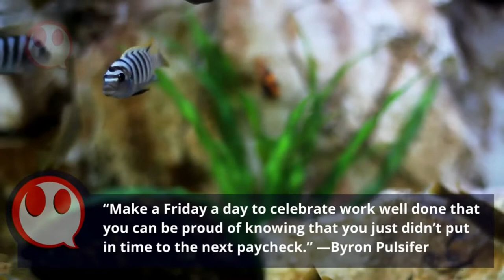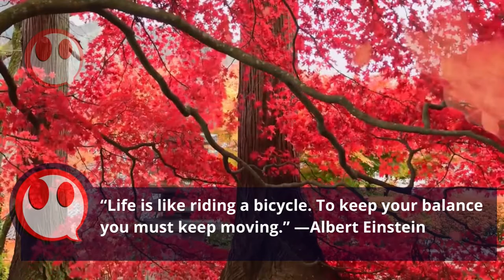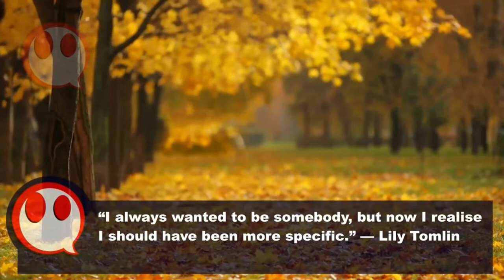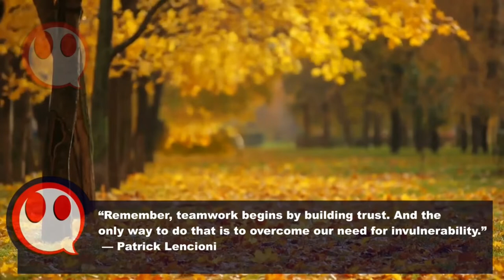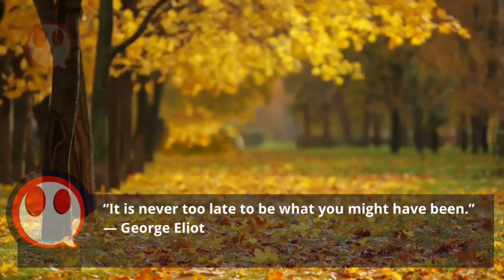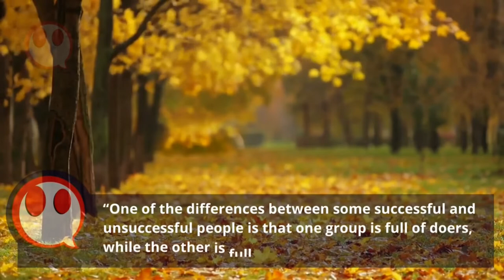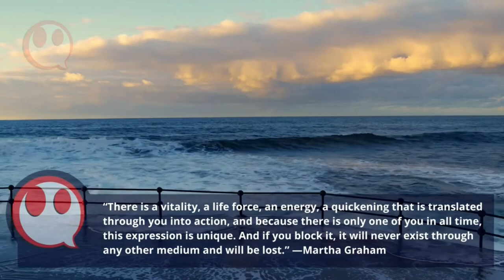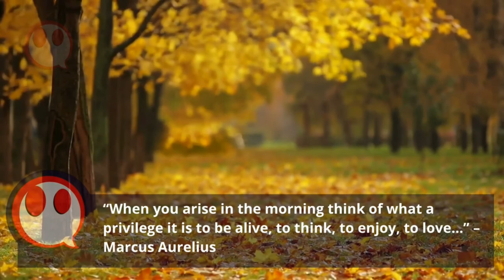LEARN ENGLISH with subtitles and motivational content, life is like riding a bicycle